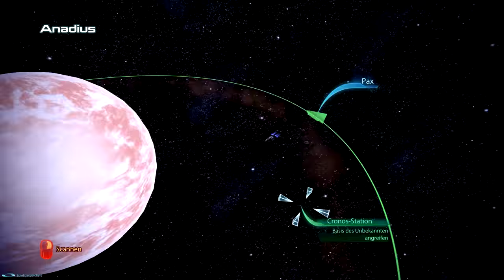Sei still und küss mich! | Sex mit Ashley | MASS EFFECT 3 #059 | Let's Play Mass Effect 3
● Mass Effect 3 #059 : Sei still und küss mich! | Sex mit Ashley